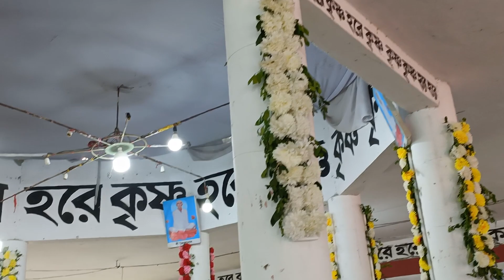শ্রীশ্রীসত্যনারায়ণের সেবা মন্দিরের বিদেহী মোহন্তগণের ৬২তম স্মরণোৎসবের শুভারম্ভ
৬২তম বিদেহী মোহন্ত মহারাজগণের স্মরণোৎসবের আলোচনা সভার শুভারম্ভ। শ্রীশ্রীসত্যনারায়ণের সেবামন্দির, ডিঙ্গামানিক, নড়িয়া, শরীয়তপুর